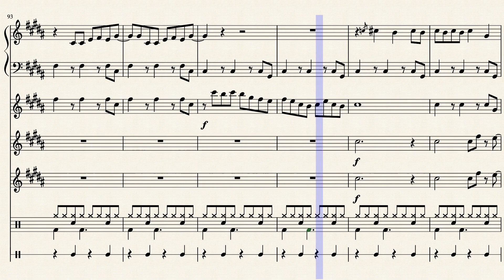Feel it Still